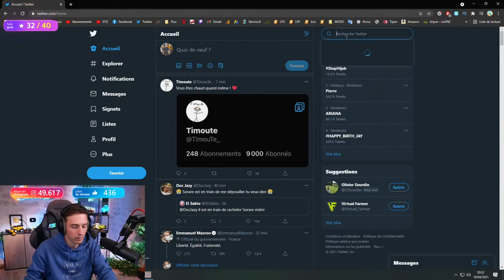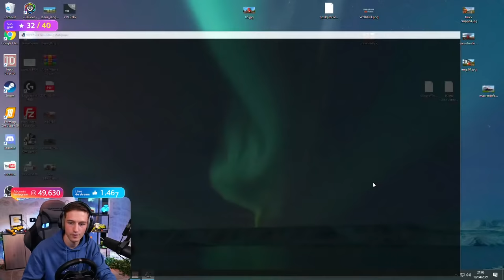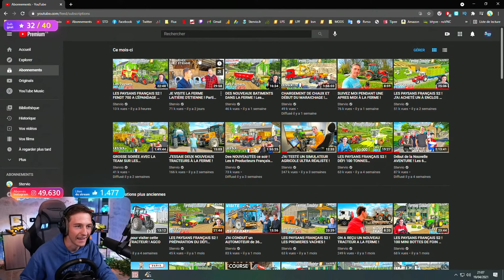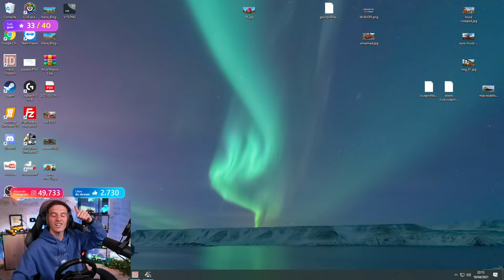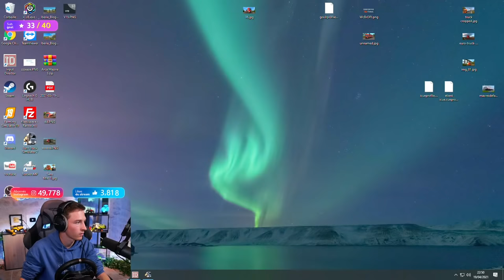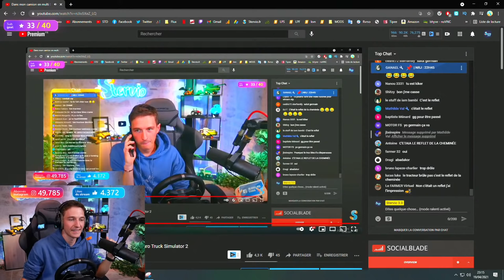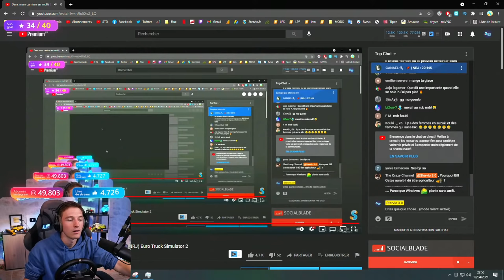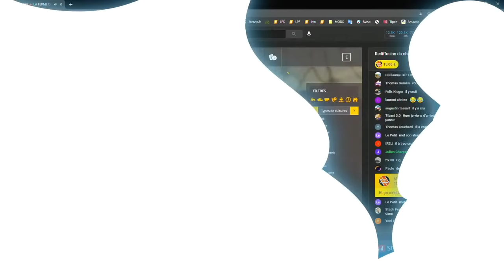Dans mon camion en multi ! (22h45 en direct sur NRJ) Euro Truck Simulator 2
On joue sur Euro Truck avant NRJ 00:00
Je passe sur NRJ 2:29:24
Disque 2:35:01
Retour antenne : 2:37:05
Retour sur Euro Truck + Débrief 2:44:04

📱 Mes réseaux !